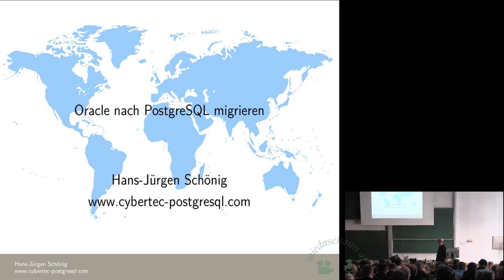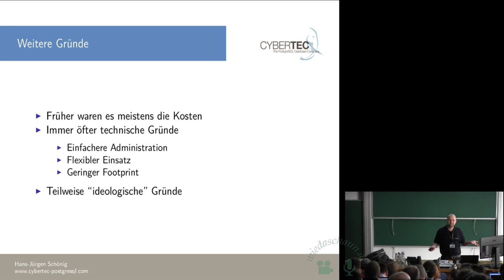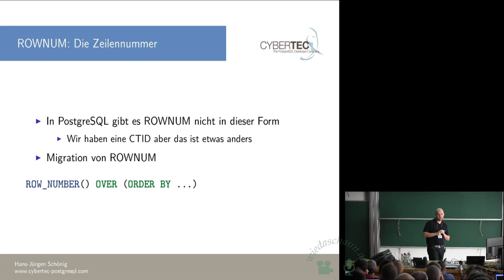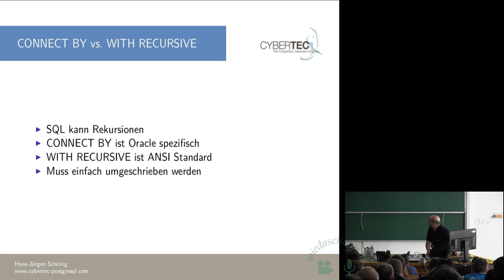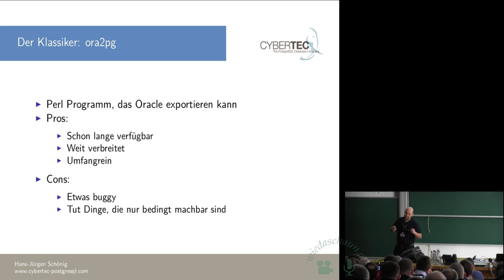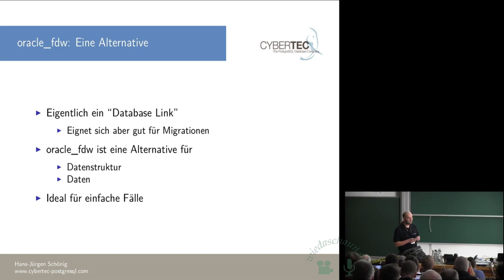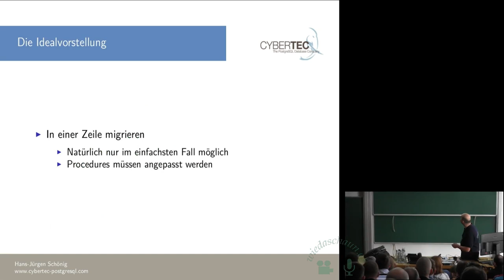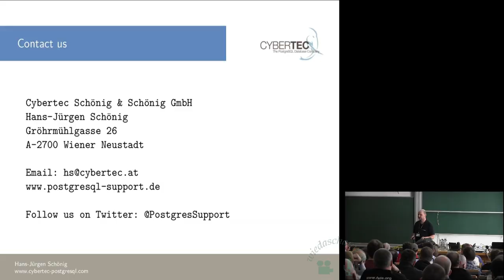Von Oracle nach PostgreSQL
Referent:
Hans-Jürgen Schönig (PostgreSQL consultant, Cybertec Schönig & Schönig GmbH) / Homepage

Oracle zieht die Lizenzschraube mehr und mehr an und immer mehr Firmen wechseln daher von Oracle zu PostgreSQL. Im Rahmen dieses Vortrags gebe ich einen Überblick über die zur Verfügung stehenden Tools und darüber, wie man Migrationen idealerweise angeht und erfolgreich durchführt.